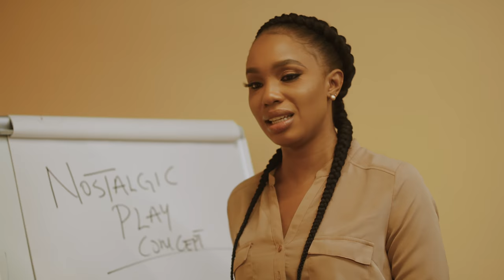Who's The Boss | Official Teaser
Liah (Sharon Ooja) an overworked AD Agency Junior Executive whose work life is a living hell, thanks to her demanding boss Hauwa (Funke Akindele-Bello). To find sanity, Liah devises outlandish schemes, including inventing another boss - Lekan (Blossom Chukwujekwu) and of course things go from bad to hilarious and crazy!